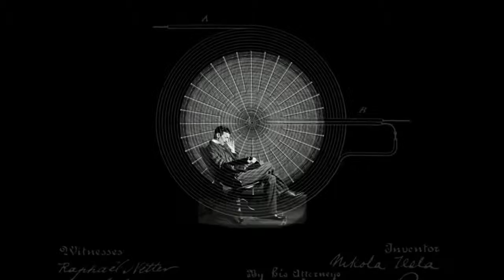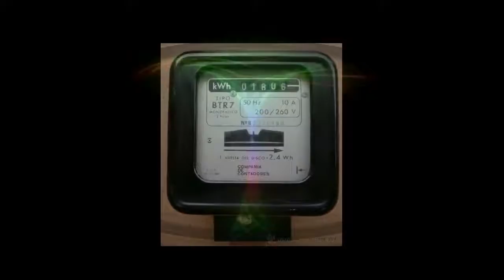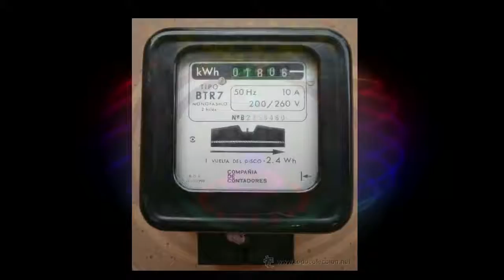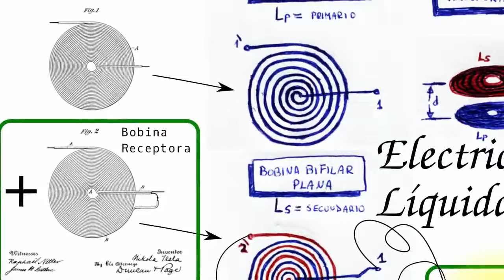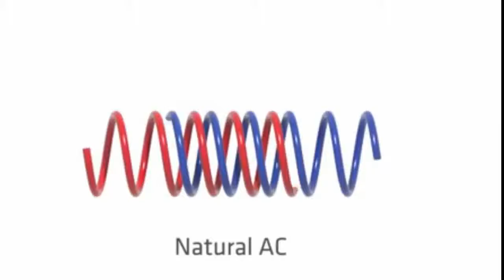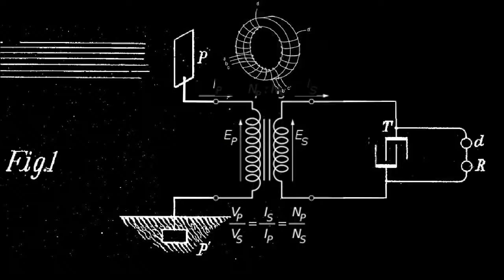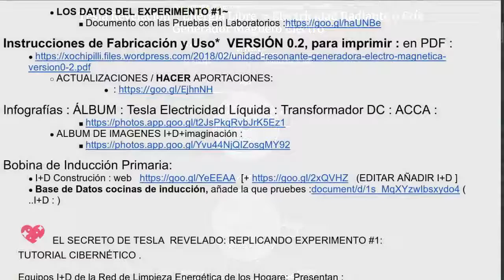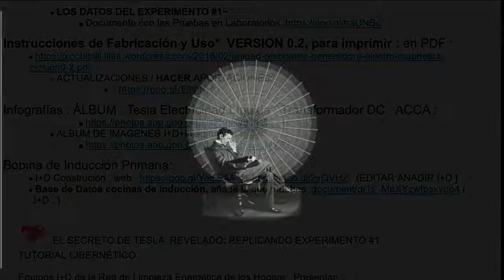TESLA ENERGÍA LIBRE , INFINITA ⌘ BOBINA TOROIDAL Manual Muy fácil Top Secret desvelado 💖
💖 TESLA SECRETO REVELADO:  BOBINA PRIMARIA : Usaremos esta que ya viene preparada ( es una cocina de inducción que las venden muy bien montadas )  Bobina secundaria  es la que construimos y va encima y ya : recibe y transforma, la toma 1 y la 2 de Bobina 2  es la ELECTRICIDAD PLASMÁTICA… se puede usar solo la toma 1 por un cable para cosa pequeñas, y por el otro, la toma 2, sirve de refuerzo y/o de el arranque de dispositivos más grandes.  Esta electricidad es fría, suave e ionizada, no daña a la vida…  puede ir por un cable muy fino sin aislar, y no se cortocircuita ni da descarga y se puede usar dentro del agua…  ¿Como? ¿que?
Tan sencillo… ? Pues si…